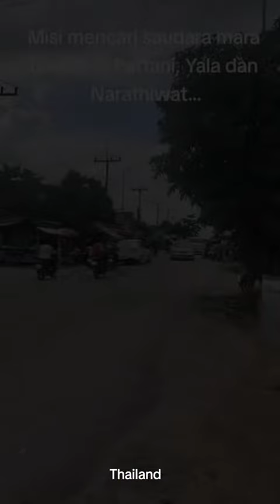jalan-jalan di Selatan Thailand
Narathiwat, Yala, Pattani @nerangful